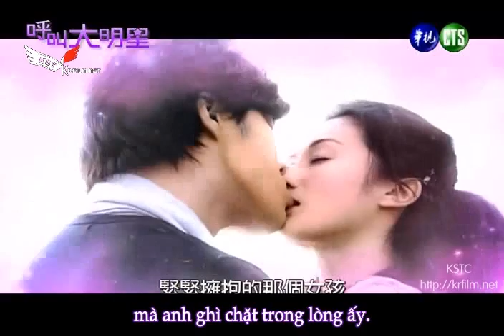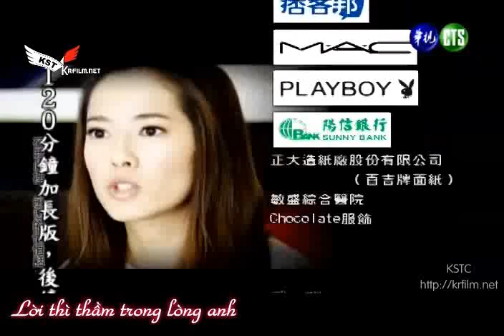Calling For Love E03 KSTC clip8